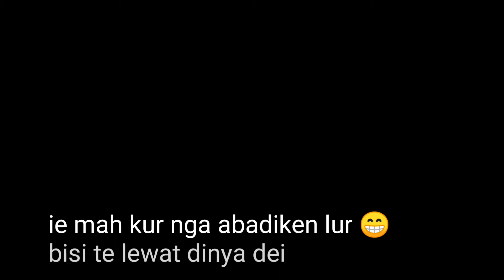jembatan kuning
assalamualaikum teman-teman sahabat lapar ini hanya dokumentasi kan aja😁🙏